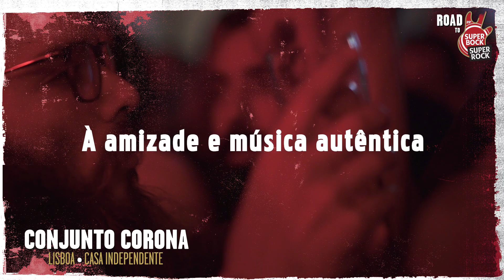Conjunto Corona 4 maio - Lisboa | Road To Super Bock Super Rock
O Road to Super Bock Super Rock passou pela Casa Independente em Lisboa.